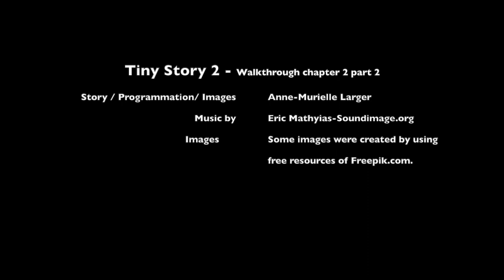Tiny Story 2 adventure - walkthrough [PART 3]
You have loved Tiny Story Adventure Point and Click, you will love the second part of the saga the Tiny Story 2 Point and Click. So many enigmas to resolve!

• 2D HD cute graphics.
• 5 ultra-cool characters
• Available in English, French, Italian.
• ad free

Credits:
Some images were created by using free resources of Freepik.com